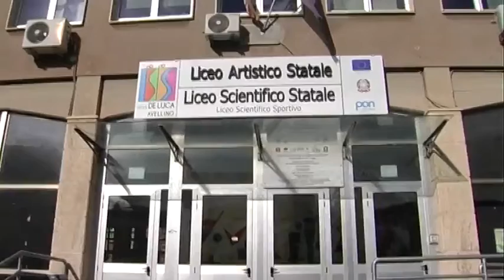Scuole insicure, la Provincia pronta a chiudere il "De luca"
Scuola insicura. La Provincia medita la chiusura del liceo "De Luca", 900 alunni da trasferire. Il provveditore: "Si faccia presto".